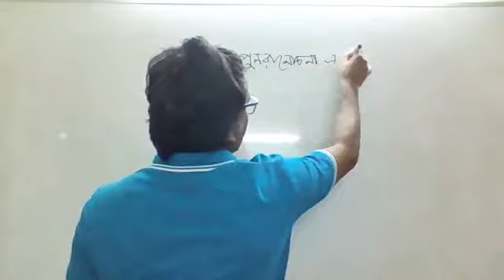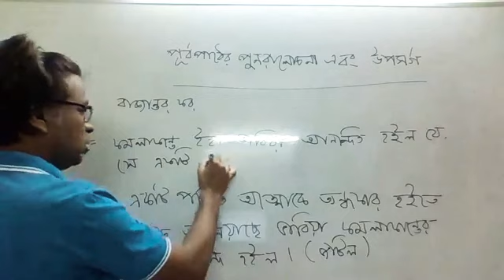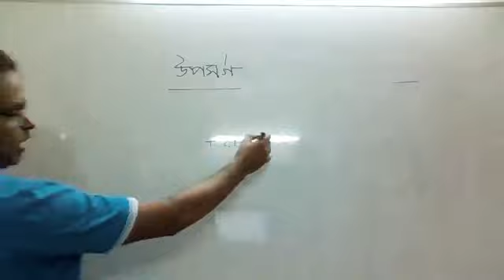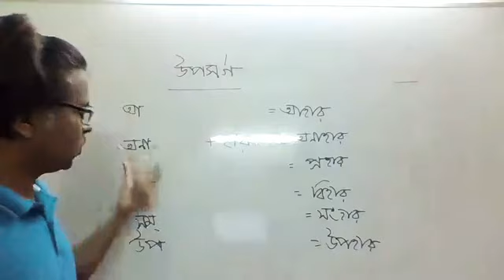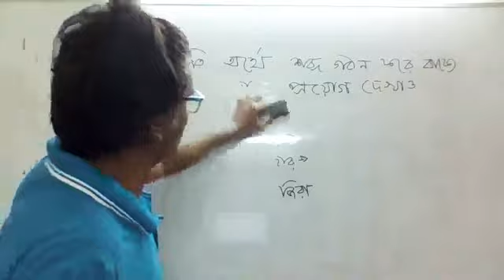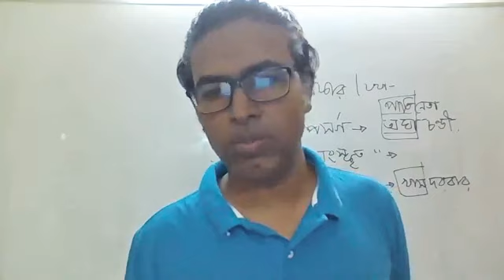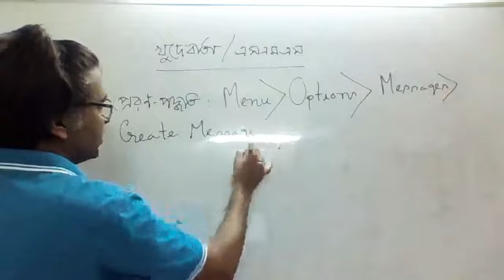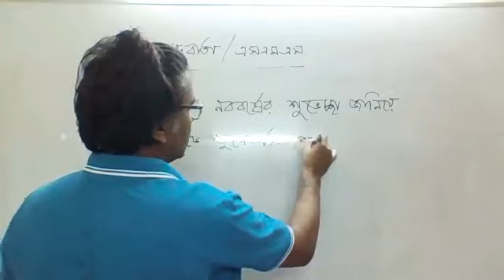Class : XI-XII Subject : B-2 Topic : Purbapath and Upasargo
●Welcome to EUSC's online class room

■ Please submit your home works,any questions & doubts to "EUSC YouTube channel" facebook page's inbox *

[Name,Class,Section,Roll/Student ID] to "EUSC YouTube channel" facebook page's inbox for receiving reminder & study materials(pdf) before 🔴LIVE class *

ইনজিনিয়ারিং ইউনিভারসিটি স্কুল এন্ড কলেজ
বুয়েট ক্যাম্পাস, ঢাকা - ১০০০
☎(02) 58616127